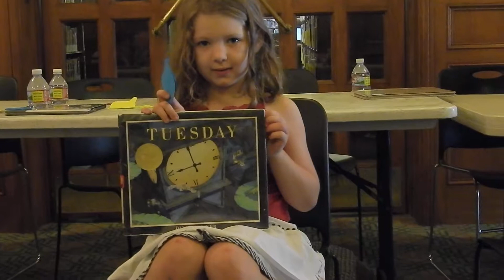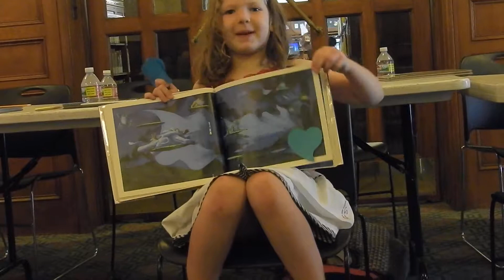Child writes dialogue for Tuesday by David Wiesner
At our recent Writing Party at the Pasadena Public Library on August 15, 2017, kids in the primary grades adapted wordless picture books by writing dialogue on sticky notes. Here, a child shows what she wrote.